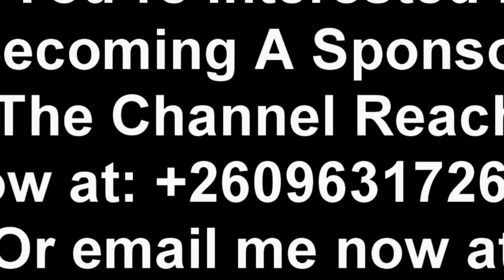PF Embraces Father Anthony for Mocking President HH “Watch The Entire Video”